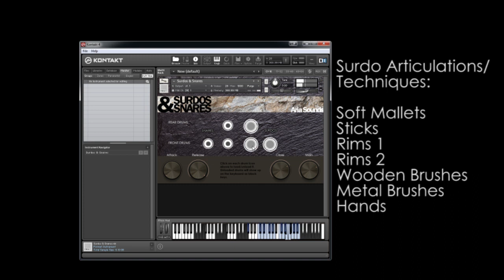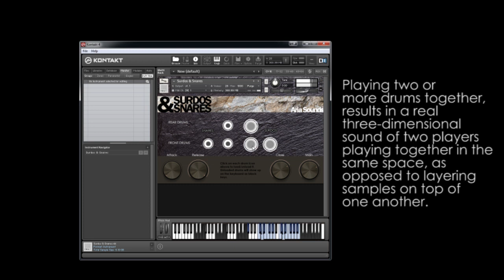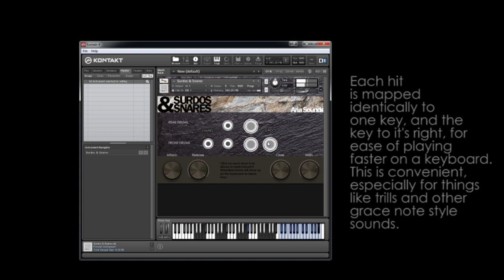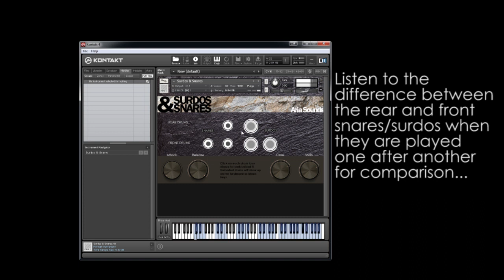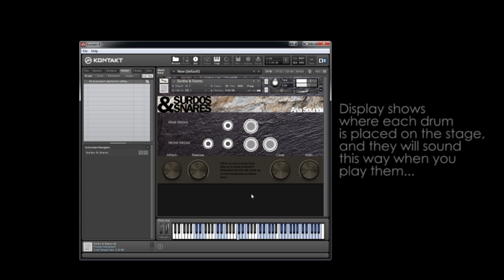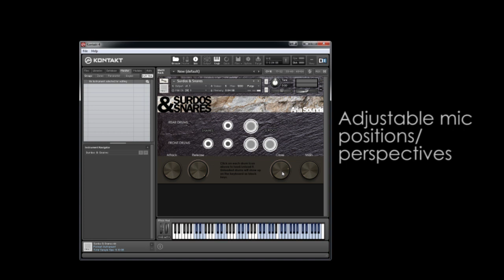SURDOS & SNARES Kontakt Epic Percussion/Drums Sample Library